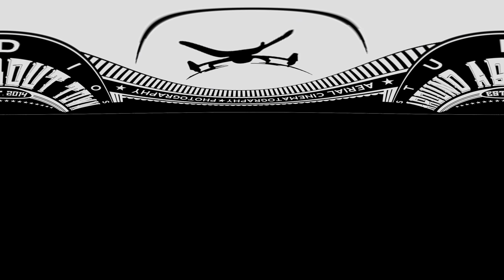Boston in 360 360° in the air [Watch in HD⚙️]